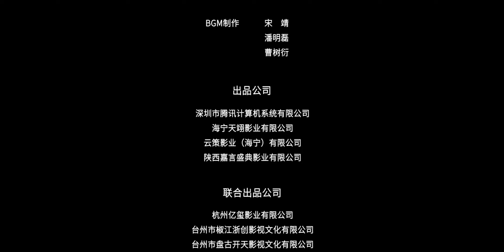【SUB ESPAÑOL】 MI ESPOSA MANDONA 2 | MY BOSSY WIFE 2 (Episodio 16)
🔎SERIE CHINA: MY BOSSY WIFE 2 | Mi Esposa Mandona 2 |双面赘婿
🔎SINOPSIS:
La historia continúa de la temporada anterior. Después de que la hábil agente Shen Junye obtuviera un ascenso y llegara a la capital, comenzó a trabajar para Li Chengqi, el comandante del departamento de comisaría, y juntos resolvieron muchos casos difíciles. Sin embargo, el parecido con su prometido desaparecido Lu Xiaobai es muy grande, ¿qué misterio hay detrás?

REPARTO:
Ma Hao Dong como Lu Xiao Bai / Li Cheng Qi
Shao Yun como Shen Jun Ye
Cao Jun Hao como Jiang Shou Chen
Tong Jia Hao como Tang Zi Yi
Tao Jia Jin como Xiang Er

🔎EPISODIOS: 28
🔎GENERO: Romance, misterio, comedia, de época.